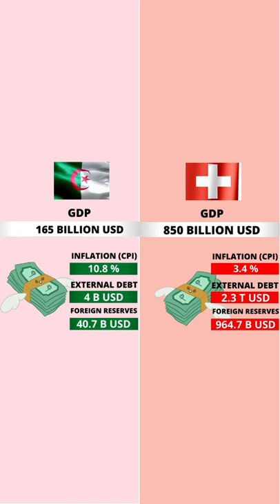Switzerland vs Belarus Country Comparison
Switzerland vs Belarus - Countries Comparison 2022